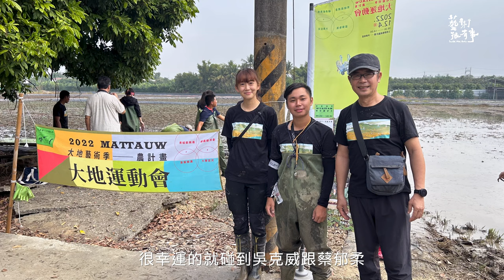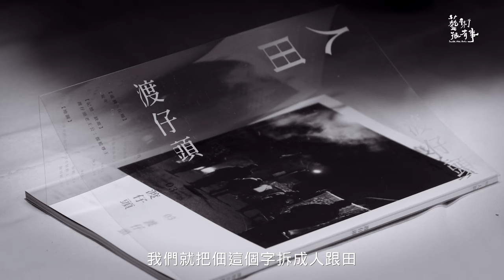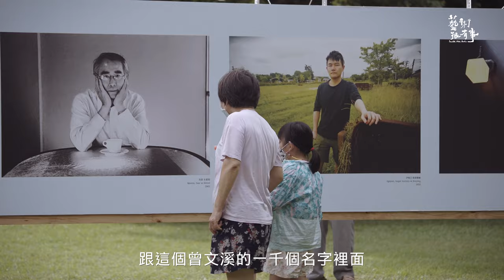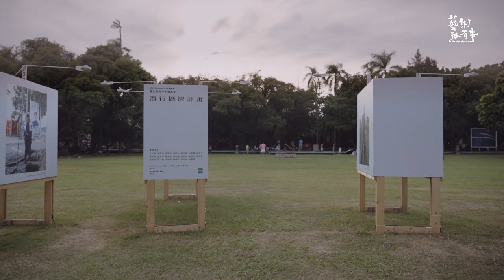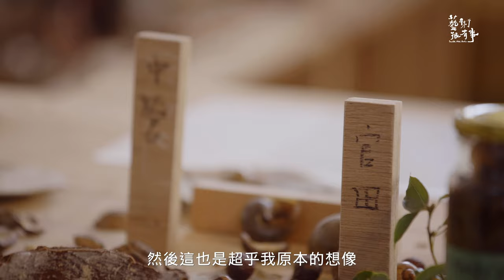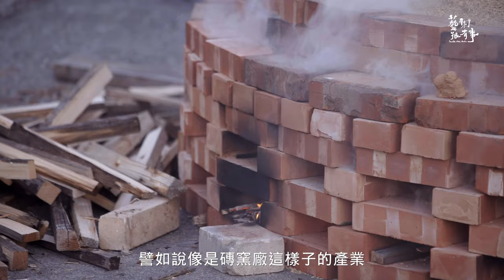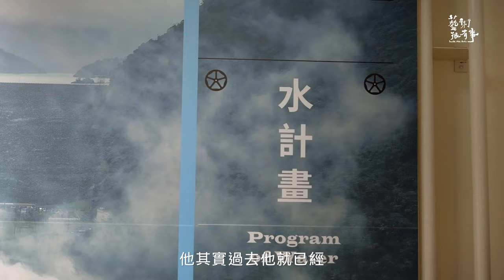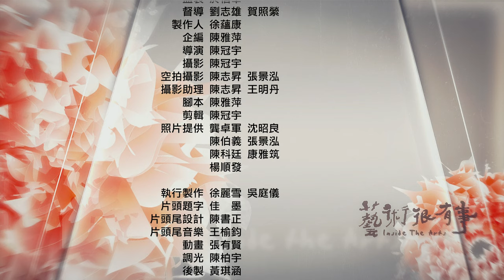農人和藝術如何產生關聯？｜曾文溪流域食譜!｜EP.90 以曾文溪為名的藝術倡議行動之二 農人帶路｜藝術很有事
2021年發生了#曾文大旱，當大地藝術季團隊來到曾文溪中游時，嘉南平原許多農夫被迫休耕，返鄉的青農們貸款買大型機械農具後，卻面臨無田可耕的困境，農田地景正逐漸改變中…原來曾文溪中下游的農民和河流的關係如此緊密，策展人吳克威和蔡郁柔決定策畫《土地想像測量計畫》，他們在台南官田租了一塊共耕田，和共耕夥伴一起種植稻米和菱角，準備長期實驗尋找極端氣候下，農業缺水問題的解決方法。

另外，在曾文溪河畔另一頭，一群藝術家也走進田野，尋找與曾文溪相關的地方記憶。採集藝術家陳科廷在拔林社區駐村，拿著鐮刀在曾文溪旁四處尋找野生植物，把它們採回去做成一道道美味料理，與當地居民和媽媽們交流食物的記憶，並整理出曾文溪流域各地的植物標本，傳承這些地方野草的生命力。藝術家康雅筑把台南官田的菱角殼碳化作為媒材，重現當地桃花心木林的詩意景象，她還和社區媽媽一起用碳化後的媒材一起畫畫創作，用藝術重新活化曾文溪流域傳統聚落。

在曾文溪的下游，由於上游砂石被攔截，出海口附近的七股潟湖面積越來越少，未來可能面臨沙洲消失的命運，潟湖的蚵田也將受到波及，長年拍攝《台灣水沒》的攝影家楊順發，帶著大家實地踏查溪七股海岸線退縮的景象。

從大地藝術季觀點來看，曾文溪上中下游有各自的景象與問題，環環相扣，深深影響著流域旁的人們，策展團隊決定邀請居民和藝術家們舉辦一場萬物議會，進行藝術倡議，希望有一天能夠實現流域共同體、河川法人化的夢想。

更多最新消息 請鎖定#藝術很有事
不錯過任何新片上線消息◔.̮◔✧